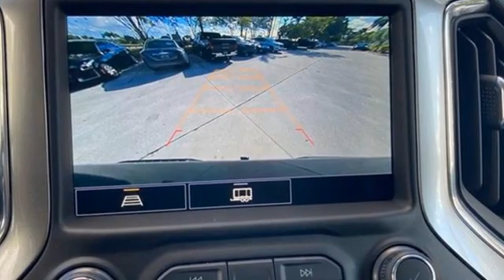New 2021 Chevrolet Silverado 1500 Sunrise FL Miami, FL MZ246765 - SOLD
Year: 2021
Make: Chevrolet
Model: Silverado 1500
Trim: LT Trail Boss
Engine: 5.3l 8 Cylinder Fuel Injected
Transmission: 4WD 10-Speed Automatic
Interior: Black
Stock #: MZ246765
VIN: 1GCPYFED2MZ246765
TO KEEP YOU SAFE, WE DELIVER! BUY ONLINE-TEXT-EMAIL-CHAT-PHONE AND WE WILL DELIVER YOUR NEXT VEHICLE TO YOUR DOOR! FROM OUR SALES FLOOR TO YOUR DOOR! ITS THAT EASY CLEAN AND SANITIZED. Recent Arrival! 2021 Chevrolet Silverado 1500 LT Trail Boss Black 4WD 10-Speed Automatic EcoTec3 5.3L V8 10-Speed Automatic, 4WD, Black Leather. Equipped withBed Protection Package (Chevytec Spray-On Black Bedliner and Rear Wheelhouse Liners), Cloth Rear Seat w/Storage Package, Convenience Package II (120-Volt Bed Mounted Power Outlet, 120-Volt Instrument Panel Power Outlet, 2 USB Ports, HD Radio, HD Rear Vision Camera, Power Sliding Rear Window w/Rear Defogger, Premium Bose 7-Speaker Sound System, Radio: Chevrolet Infotainment 3 Plus System, SiriusXM w/360L, and Universal Home Remote), Convenience Package w/Buckets Seats (10-Way Power Driver Seat w/Lumbar, Dual-Zone Automatic Climate Control, Floor Mounted Center Console, Heated Driver & Front Outboard Passenger Seats, Heated Steering Wheel, and Manual Tilt/Telescoping Steering Column), Leather Package, Preferred Equipment Group 2LT (12-Volt Rear Auxiliary Power Outlet, 2 USB Ports (First Row), 4.2 Diagonal Color Display Driver Info Center, 4G LTE Wi-Fi Hot Spot Capable, 6-Speaker Audio System, All-Weather Floor Liner (LPO) (AAK), Auto-Locking Rear Differential, Auxiliary External Transmission Oil Cooler, BluetoothA® For Phone, Chevrolet Connected Access Capable, Color-Keyed Carpeting Floor Covering, Deep-Tinted Glass, Dual Exhaust w/Polished Outlets, Electric Rear-Window Defogger, Electrical Lock Control Steering Column, Electronic Cruise Control, EZ Lift Power Lock & Release Tailgate, Front LED Fog Lamps, High Gloss Black Grille, High Gloss Black Mirror Caps, Keyless Open & Start, Leather Wrapped Steering Wheel, LED Cargo Area Lighting, LED Reflector Headlamps, OnStar & Chevrolet Connected Services Capable, Performance Red Recovery Hooks, Power Door Locks, Power Front Windows w/Driver Express Up/Down, Power Front Windows w/P

Address:
14401 West Sunrise Bouledvard